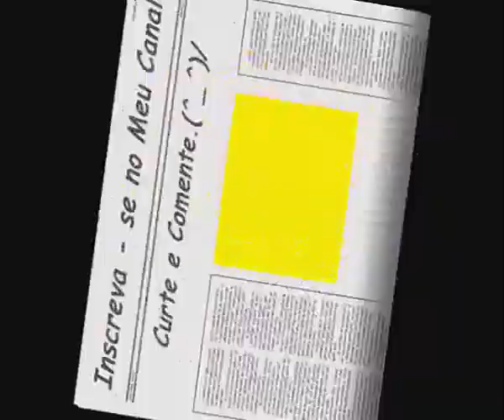Os Cavaleiros do Zodíaco - Adema - Unstable.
Relacionado a luta épica de Hyoga de Cisne VS Milo de Escorpião.
Ta bom?
Bjs e abraços.
Bom vídeo.